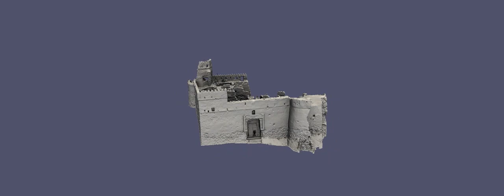Animation of the 3D Model of the Gereza in Kilwa Kisiwani, Tanzania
Animation based on 3D Laserscans of the Gereza Fort on the Island Kilwa Kisiwani.

The Gereza Fort is thought to be an Omani structure built on the site of a Portuguese fort. The name is derived from "igreja", Portuguese for church. "Gereza" became the Swahili word for "prison".

Visit us on facebook: Zamani Project